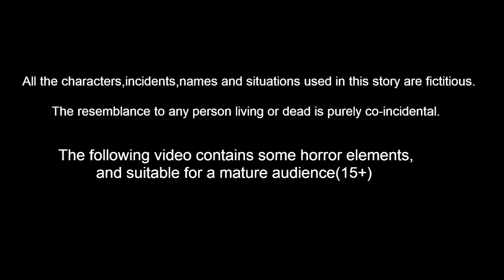ಸೇವಕಿ ಗುಬ್ಬಚ್ಚಿ | Kannada Moral Stories | Stories in Kannada | Lucy TV Kannada